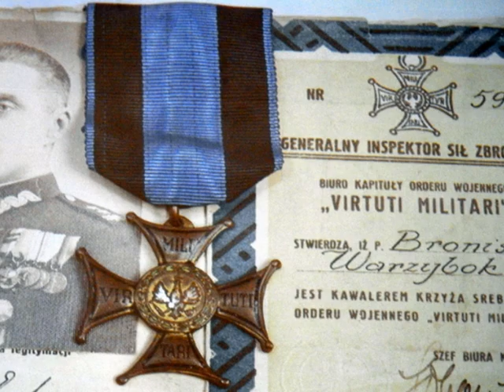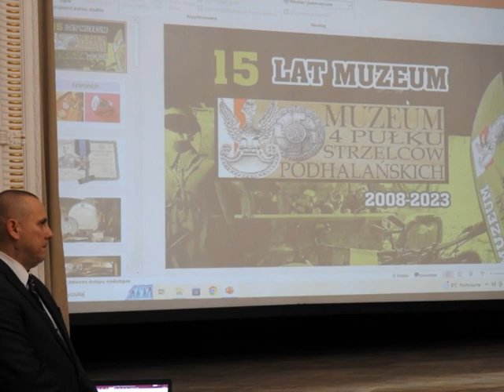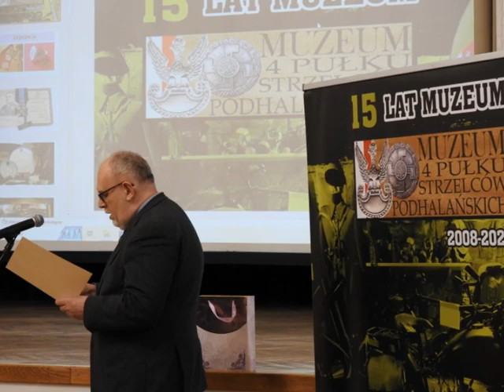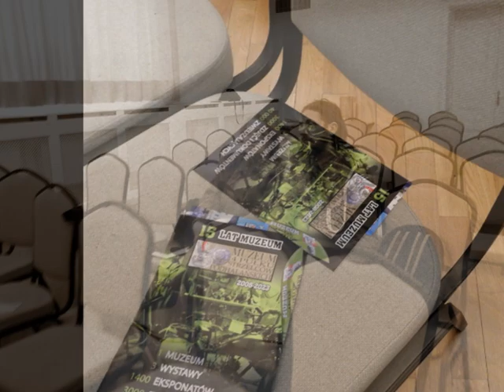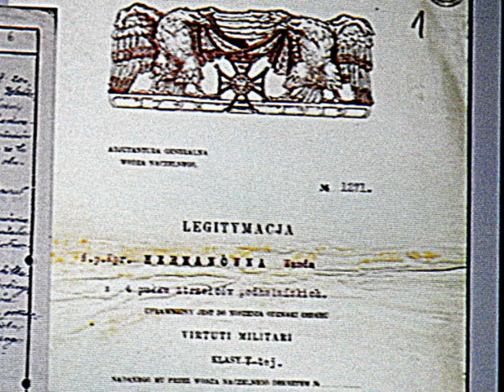15 -lecie Muzeum 4 Pułku Strzelców Podhalańskich w Cieszynie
Zapraszamy do kontaktu zwiedzania i wsparcia ;-)
Ul. Frysztacka 2
Cieszyn

muzyka legalnie ściągnięta z ulub.pl pt. Polskie drogi Andrzej Kurylewicz